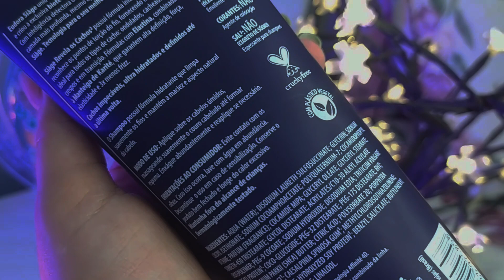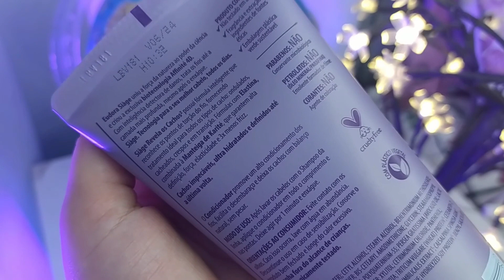💜TESTEI A LINHA *COMPLETA* EUDORA REVELA OS CACHOS NO MEU CABELO ONDULADO: VALEU COMPRAR TUDO ISSO?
No vídeo de hoje, vim testar  a linha EUDORA SUAGE REVELA OS CACHOS *quase* completa. Simm, quase completa. Depois de gravar o vídeo, descobri que a linha também possui creme de pentear e spray capilar 🤣

💜O Shampoo Siàge Revela Os Cachos possui fórmula hidratante que limpa suavemente os fios e mantém a maciez e aspecto natural do cabelo.

💜O Condicionador Siàge Revela Os Cachos promove um alto condicionamento dos fios, facilita o desembaraço e deixa os cachos com balanço natural, sem pesar.

💜 A Máscara Siàge Revela os Cachos promove um reestruturação completa nos cabelos cacheados, ondulados, crespos e em transição!

▶️ Siàge Revela os Cachos possui fórmula inteligente que reconhece os pontos de torção do fio, fornecendo tratamento ideal para todos os tipos de cacho: ondulados, cacheados, crespos e em transição. Fórmulas com Elastina, combinada à Manteiga de Karité, que garantem alta definição, força, elasticidade e 3X menos frizz.

🧪FÓRMULAS:
💜SHAMPOO: